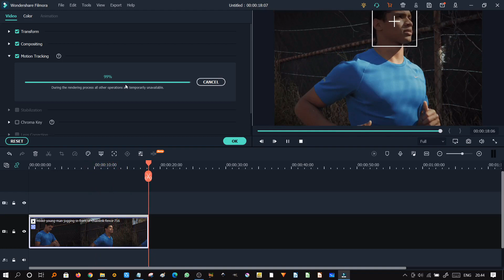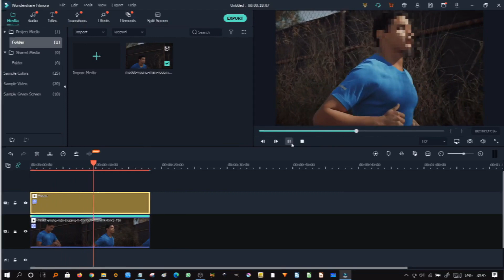Cara Blur (Sensor) Mengikuti Wajah Secara Otomatis di Filmora X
Halo temen-temen semuanya, di video ini saya akan kasih tahu kalian bagaimana cara blur/sensor wajah di Filmora. Tonton videonya sampai selesai ya.